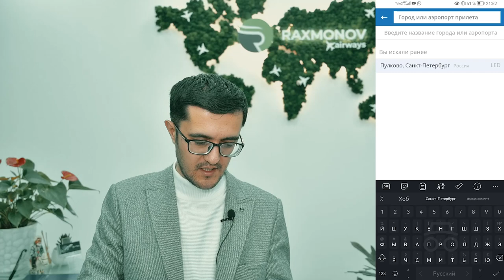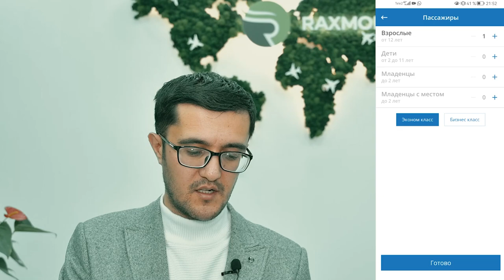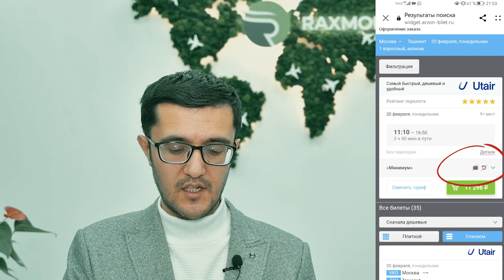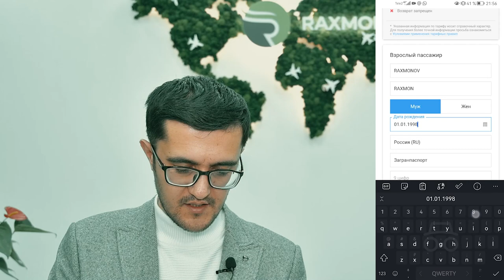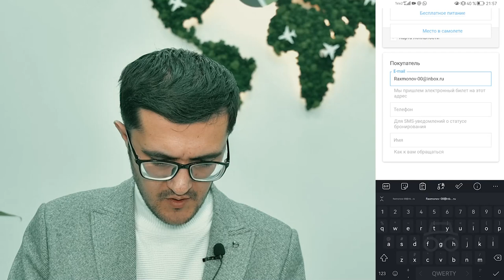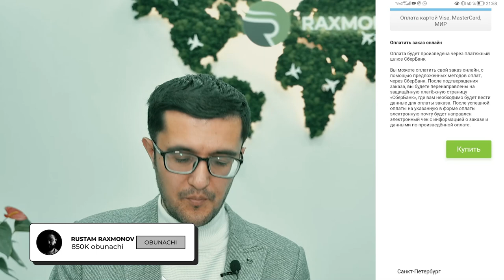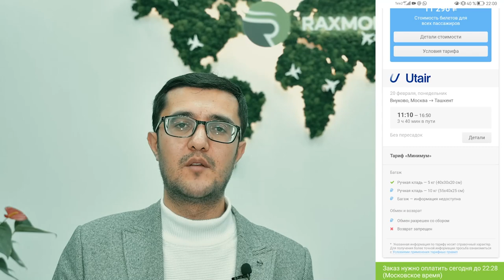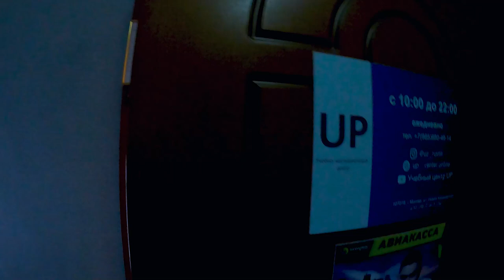MUSOFIRLAR UCHUN YAXSHI YANGILIK